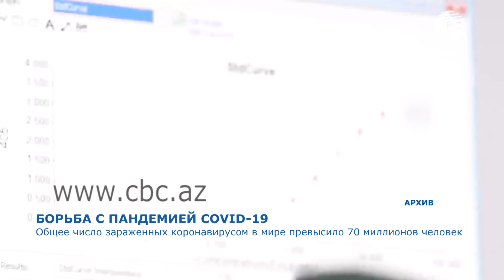Число зараженных коронавирусом в мире превысило 70 миллионов человек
В США сначала пандемии скончались 300 тысяч человек. Страна приступит к вакцинации в ближайшие дни, так как вакцина уже почти одобрена, сообщили власти.